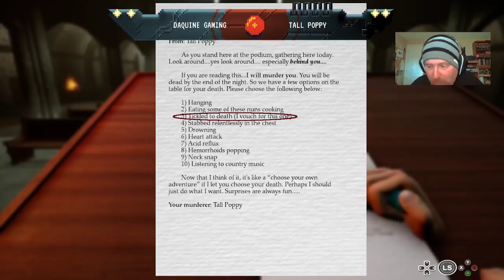Poppy Will Murder Me Dead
Tall Poppy Just Used His Big Organ To Murder Me Dead -- Watch live